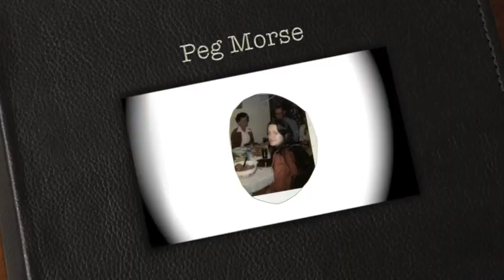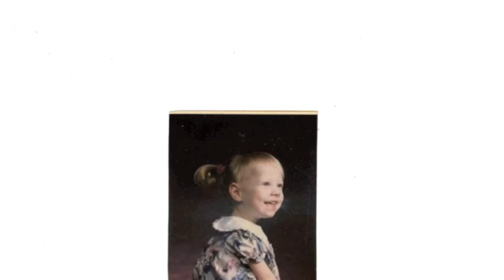Peg's Life.m4v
Photos of Peg Morse and her family.